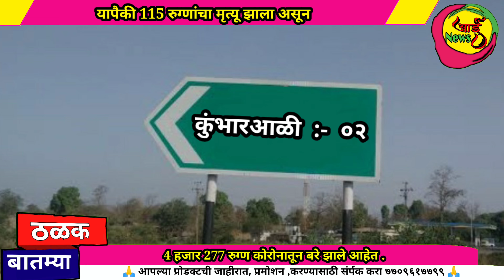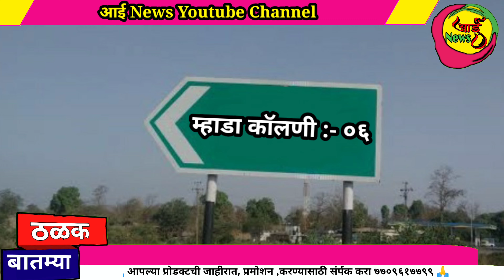पेण तालुक्यात ( 6 एप्रिल ) कोरोनाच्या 48 नव्या रुग्णांची नोंद झाली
आई News